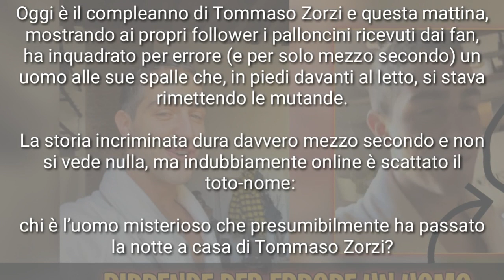TOMMASO ZORZI RIPRENDE PER SBAGLIO UN RAGAZZO IN CAMERA SUA CHE SI RIMETTE LE MUTANDE. CHI È?